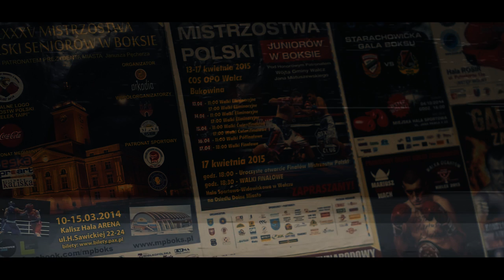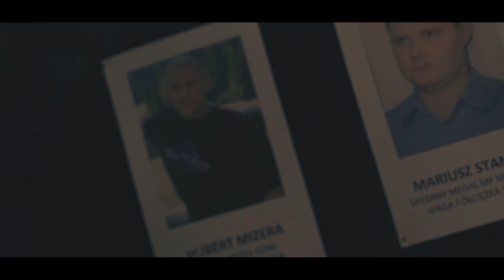Maro - Sekcja Bokserska prod.APmg (Official Video)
Rap : Maro
Muzyka : APmg
Obraz : CS Videos
Mix/Mastering : APmg